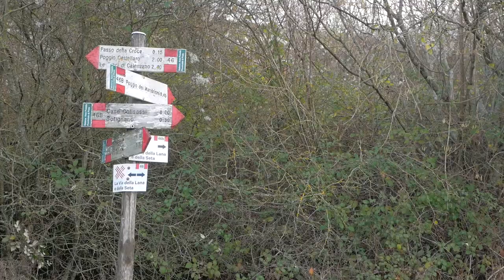Hike: Calvana - da Sofignano al monte Maggiore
61 . Breve escursione che si fa in 3/4 ore nel cuore della Calvana. Dal paese di Sofignano alla cima più alta della Calvana. Qui siamo talmente tanto in casa mia che a pubblicare questo video ho avuto l' impulso di offrirvi il caffè :D